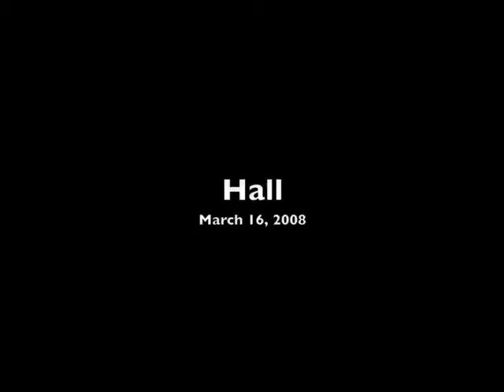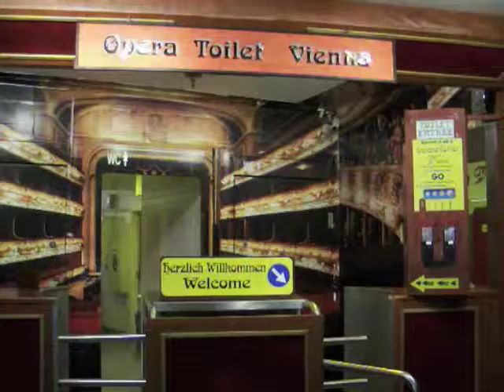Austria 08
2008 Trip to Austria.